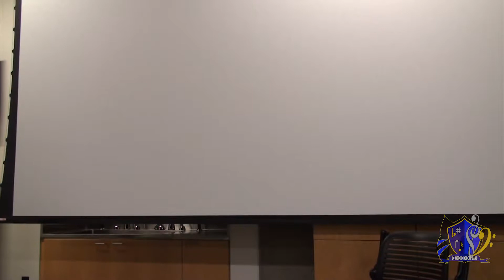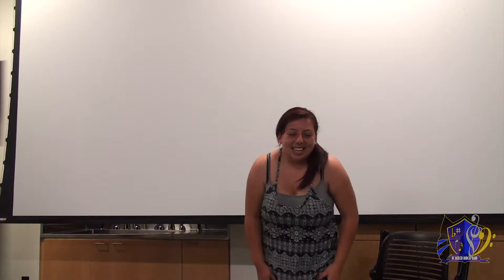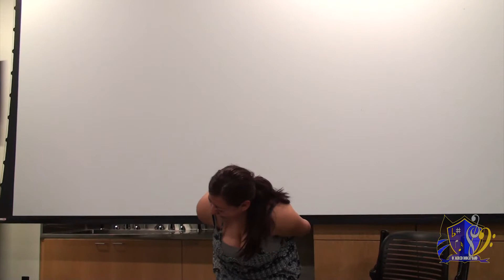Bobcat Band 17-18 Elections - Jackie Gutierrez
If you're interested in playing an instrument and planning on or coming to Merced, join the Bobcat Band.